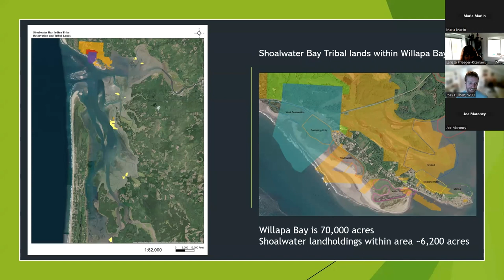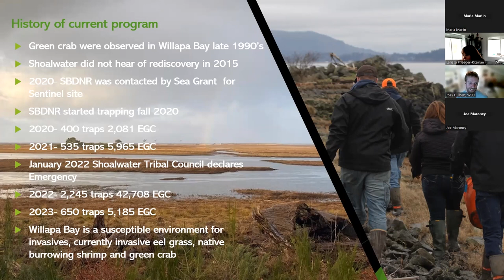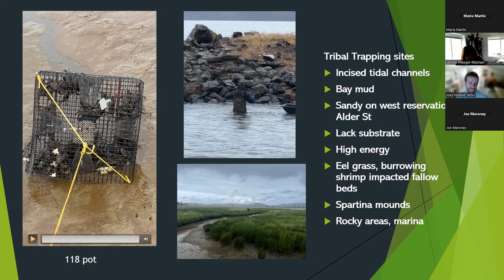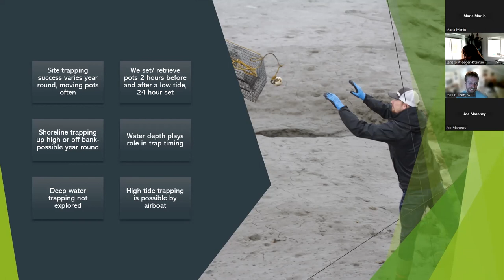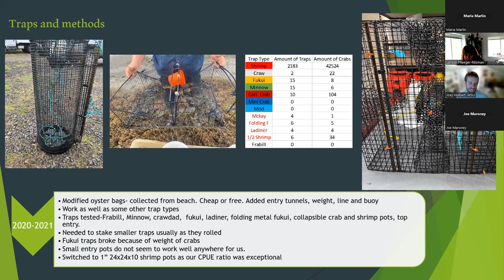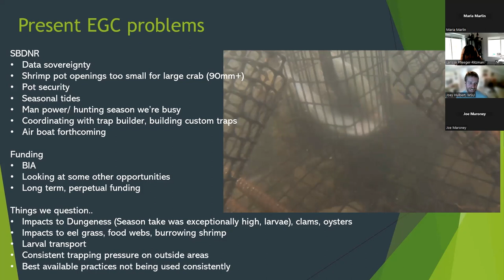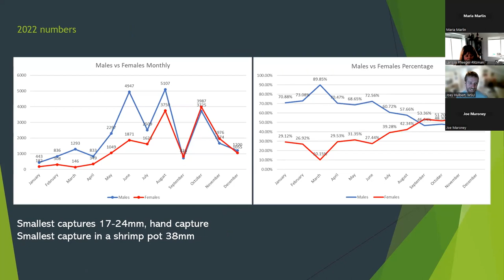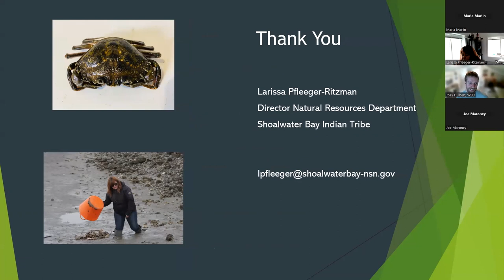Shoalwater Bay Tribe and European green crab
Larissa Pfleeger-Ritzman, Shoalwater Bay Indian Tribe

Presentation from Day 1 of the 2023 Invasive Species Workshops and Webinars for Tribal Audiences hosted by Washington State University, Bureau of Indian Affairs, Washington Invasive Species Council, and USDA Animal and Plant Health Inspection Service (March 28, 2023).

More information and recordings available at extension.wsu.edu/invasive-species/